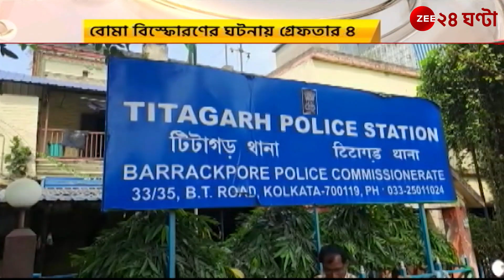Titagarh: টিটাগড়ে স্কুলের ছাদে বোমা বিস্ফোরণ, ঘটনায় গ্রেফতার ৪ | Zee 24 Ghanta